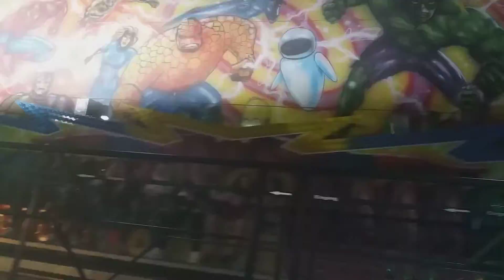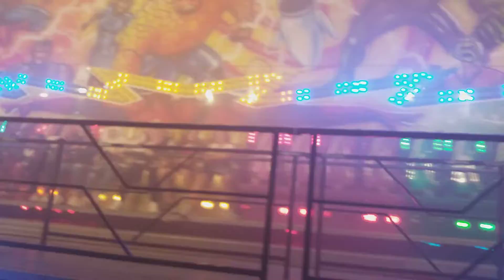Comic Trip Nachtigall offride Erntedank und Heimatfest Witzenhausen 2019